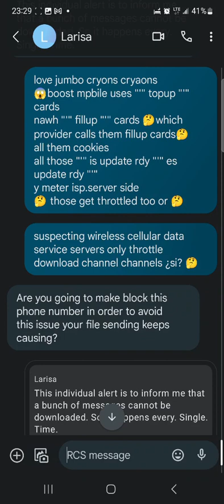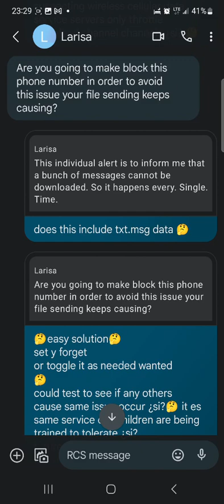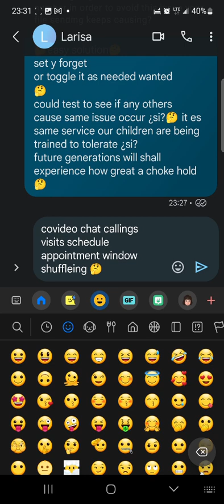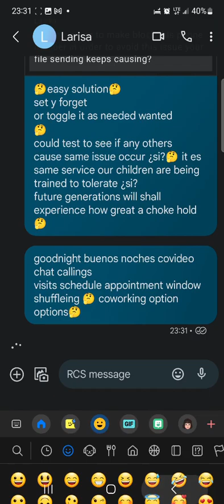2023:08:06:6 Sundia@23:32:## Dad Emergent Birthday Havana Cuba 🤔que es timezone squiggly line border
2023:08:06:6 Sundia@23:32:## Dad Emergent Birthday Havana Cuba 🤔que es timezone squiggly line border there y then🤔